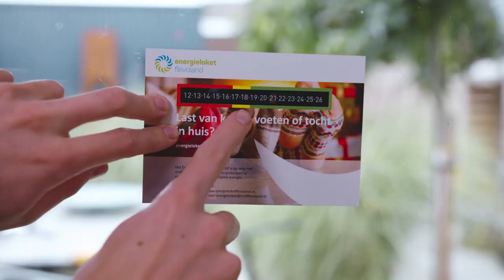Provincie Flevoland - Thermocard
Via het Energieloket Flevoland kun je gemakkelijk een thermocard aanvragen. Hiermee kun je in huis de plekken opzoeken waar de temperatuur niet optimaal is. In dit filmpje zie je precies hoe de thermocard werkt.